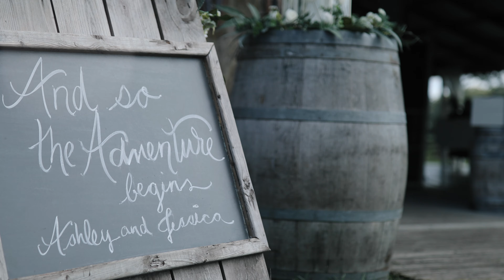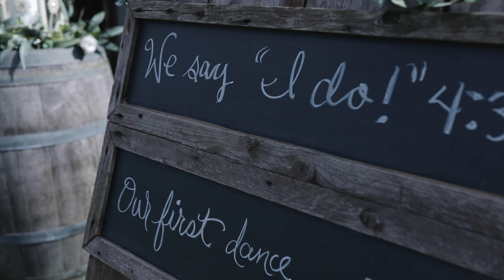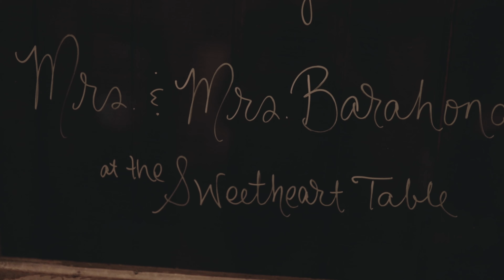Ashley + Jess | LGBTQ Wedding Video that will make you cry.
Ashley + Jess

Thank you guys for watching my first wedding video! Check out MAEINLOVEFILMS.COM